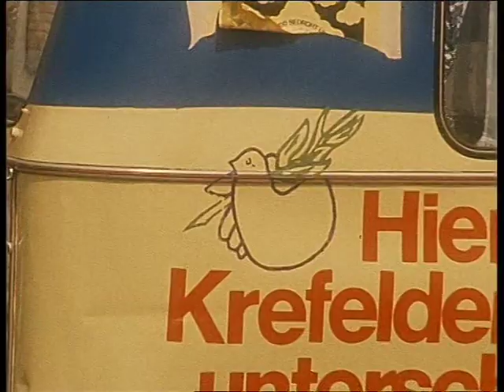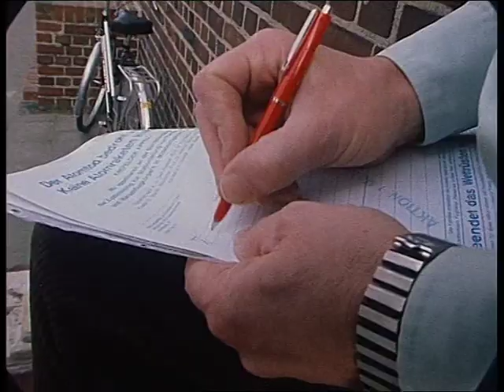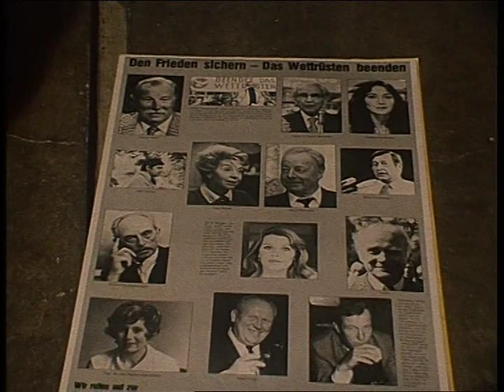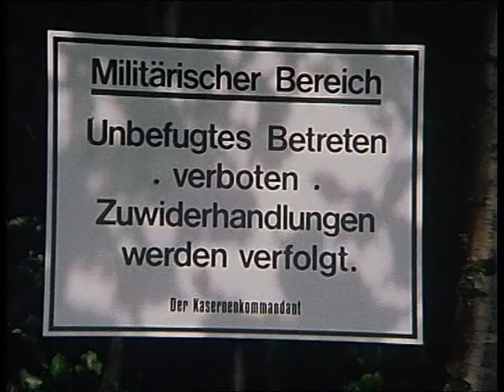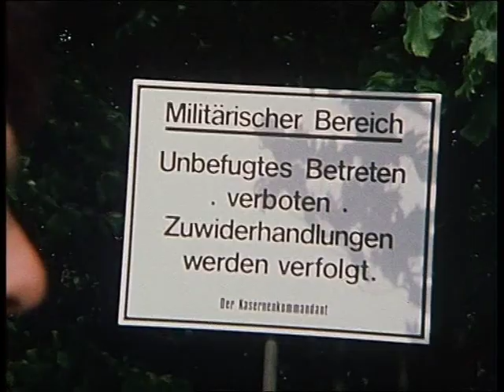Mit Raketen leben - Wegberg 1981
1981. Die US Regierung hat beschlossen, Atomraketen im rheinländischen Wegberg nahe Mönchen-Gladbach zu stationieren. Eine Bürgerinitiative wird aktiv - eindrucksvoll unterstützt von der Friedensbewegung. Andrej Bockelmann war mit seinem Kameramann Ian Millar für eine WDR-Reportage vor Ort . Entstanden ist ein immer noch sehenswertes Stück Zeitgeschichte mit viel Lokalkolorit.